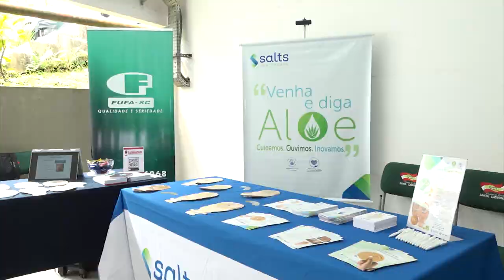É Notícia - Blumenau é sede de evento de capacitação para atenção estomizados - 07/12/22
Em parceria com a Secretaria de Saúde de Santa Catarina, a Assembleia Legislativa promoveu seminário para profissionais que atuam com pacientes estomizados em municípios do Vale do Itajaí.